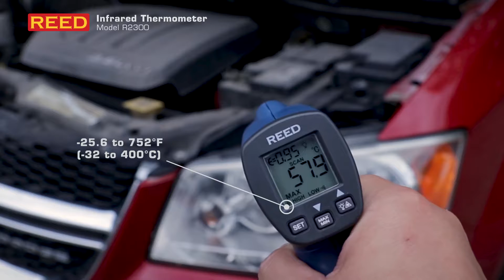R2300 Infrared Thermometer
Fast responding entry-level infrared thermometer with min/max temperature readings and adjustable high/low temperature alarms. For complete information on this product, visit us

This infrared thermometer is capable of measuring temperatures between -25.6 to 752°F (-32 to 400°C). Its features include being user selectable (°F or °C), storing maximum & minimum readings, and adjustable high and low alarms.

Specifications
-25.6 to 752°F (-32 to 400°C)
12:1 Distance to Spot Size Ratio
500ms Response Time
0.1 to 1.0 Adjustable Emissivity